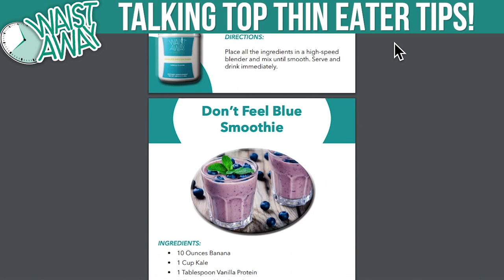Talking Top Thin Eater Tips - with Dr. Catherine Muldoon!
Welcome back to the podcast! Today’s returning special guest is digital dentistry innovator and former Miss Virginia USA, Dr. Catherine Muldoon! Graduate of New York University and University of Pennsylvania, Dr. Catherine has pursued dental work with a passion! She has enjoyed transformation in her own smile and self first-hand, and now seeks to help others feel the same way. For her, the joy of being able to physically help someone smile with more confidence is completely unparalleled. Her vision is also to provide a platform to partner with others who value cosmetics to help them utilize their abilities to give confidence through giving smiles so that we can all experience the feeling of getting a smile AND giving a smile together.

In This Episode, We Will Discuss:
Eating windows
Understanding true hunger
Taking a break while you eat
And more!

Foraineam 1 oz bottles

Bekith 3 oz bottles